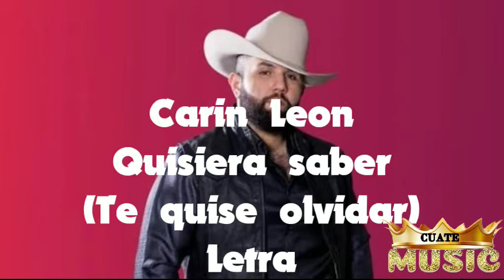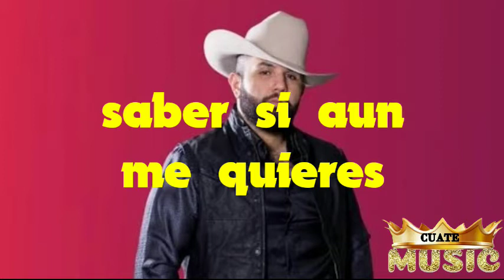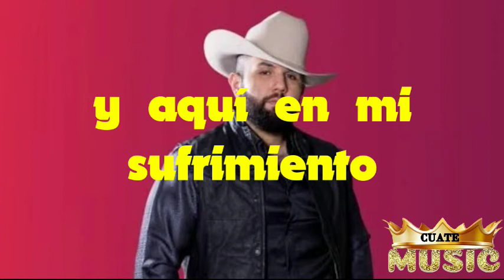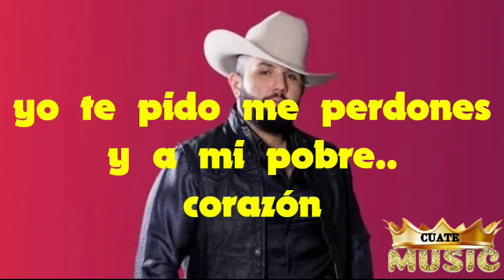Carin León - Quisiera saber (Te quise olvidar) | Letra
¡AHORA EN HD!

Cuate Music.